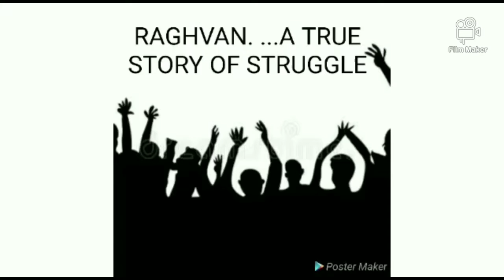The Rising Star Raaghvan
One Line Story ,Vaikunth Creation's Presents The Rising Star Raaghvan Written & Directed by Varun Tiwari